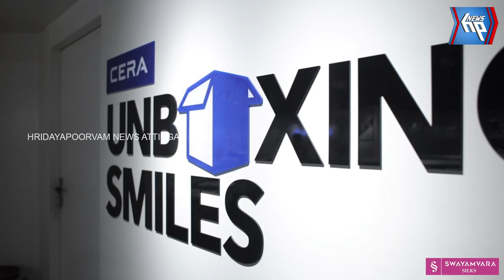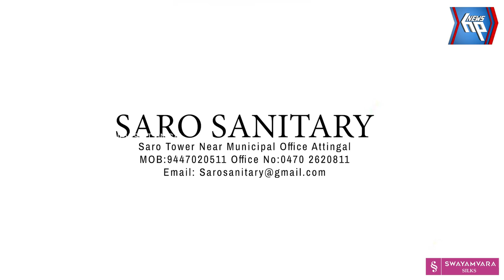ശിവഗിരിയിൽ നവരാത്രി ദീപം തെളിഞ്ഞു